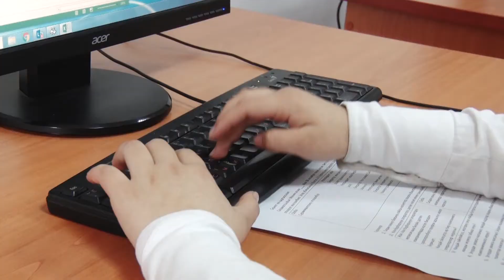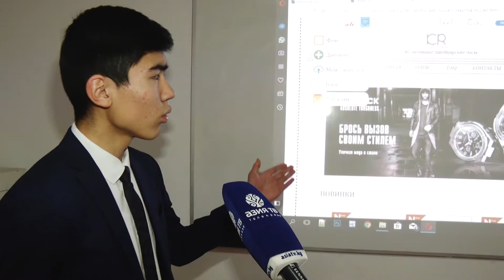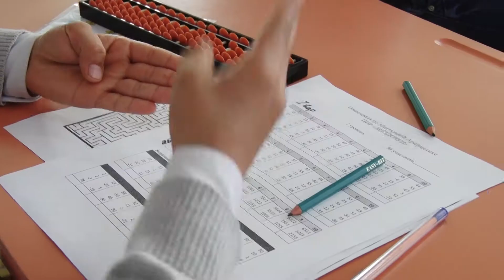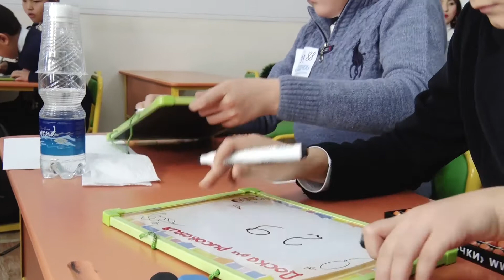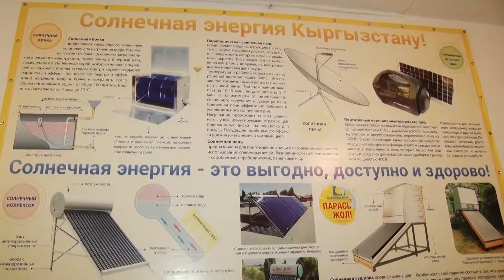АПТАЛЫК 22 12 17